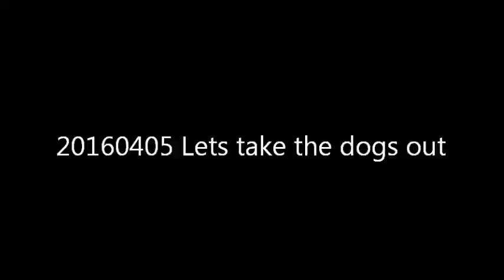20160405 Lets take the dogs out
Sortir les chiens dans l' Avant Pays Savoyards (FR)